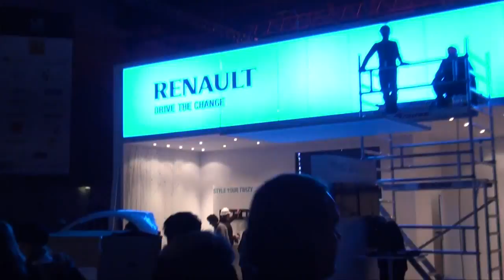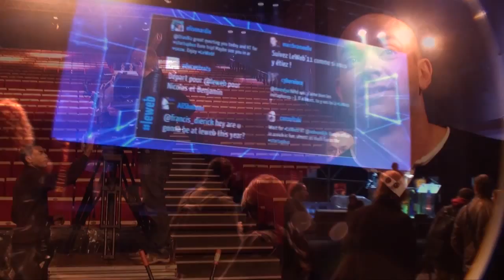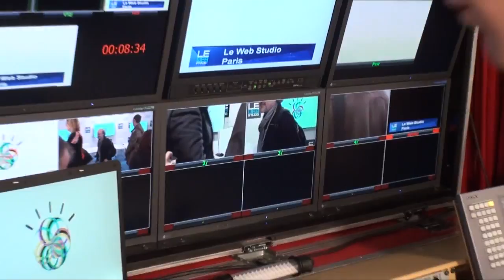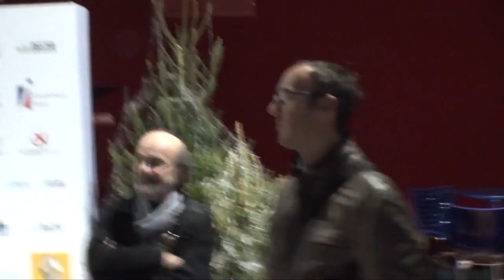LeWeb'11 Official Bloggers' Behind The Scenes Visit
December 6, 2011 -The day before LeWeb big start (December 6), a small group among the 80 Official Bloggers selected by the conference organizers to spread the word on the social Web, were given a personalized tour of the facilities by Geraldine and Loic Le Meur. Read more on PluginLeWeb.com* and re-share with your own audiences! ;-)